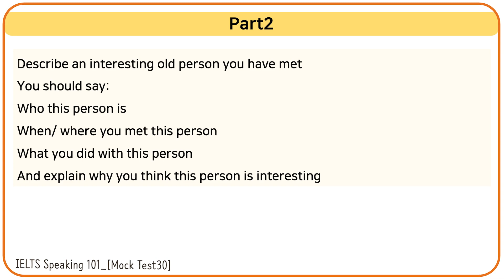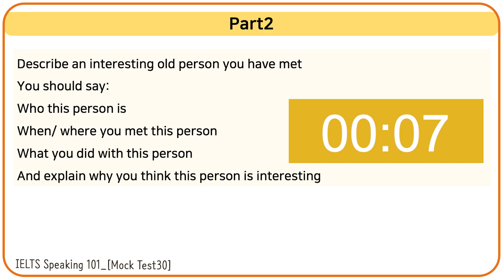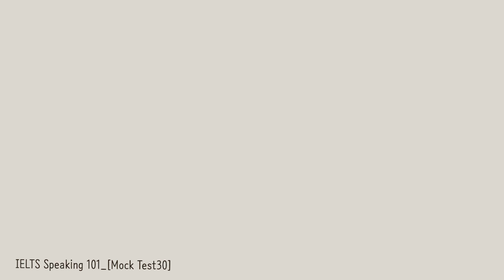IELTS SPEAKING Self Mock Test #30 (IELTS Bro questions) 아이엘츠 셀프 모의고사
Bandscore8 answers to the questions (밴드스코어8 모범답안)

Part1
Home
1) Do you live in a house or an apartment?
2) Who do you live with?
3) What room does your family spend most of the time in?

Health
1) How do you keep healthy?
2) What are your favorite sports?
3) Are there health classes in your school?
4) What sports help people stay healthy?

The city you live in
1) What city do you live in?
2) Are there big changes in this city?
3) Is this city your permanent residence?

Part2
Interesting old man
Describe an interesting old person you have met
You should say:
When/ where you met this person
What you did with this person
And explain why you think this person is interesting

Part3
1. Do you think old people and young people can share interests?
2. What can old people teach young people?
3. Is it easy for young people and old people to make friends with each other?
4. Are there benefits when one person is interested in another person? Why?
5. Do you think people are more selfish or self-centered now than in the past?
6. What benefits can people get if they are self-centered?